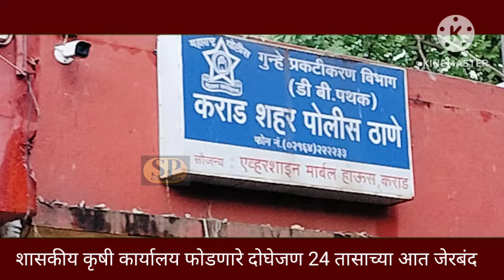सैदापूरचे शासकीय कृषी कार्यालय चोरट्यांनी फोडले..5 लाखांचा माल लंपास.. आरोपी 24 तासाच्या आत अटक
कराडच्या डीबी पथकाने 24 तासाच्या आत केले चोरट्यांना जेरबंद